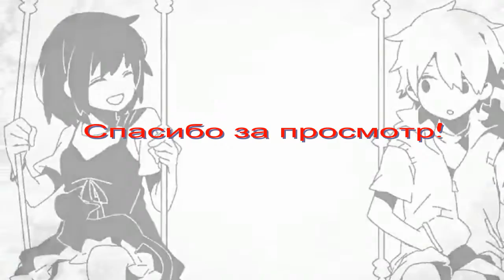Актёры города Мекаку AMV